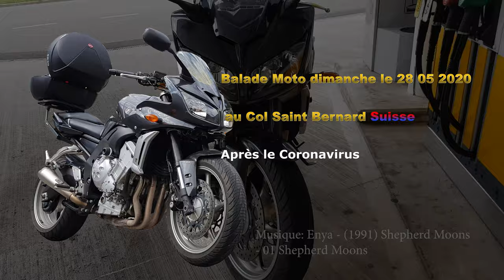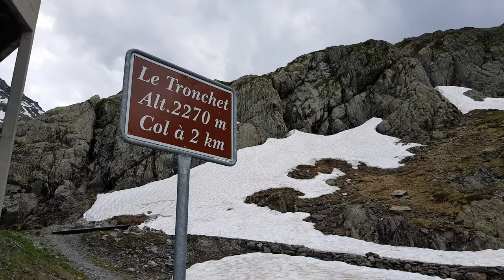Balade Moto: Col du Grand-Saint-Bernard (Suisse Italie) après le corona le 28 05 2020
Yamaha FZ1, Col saint Bernard, Enya - (1991) Shepherd Moons - 01 Shepherd Moons, wheeling, Suisse Italie